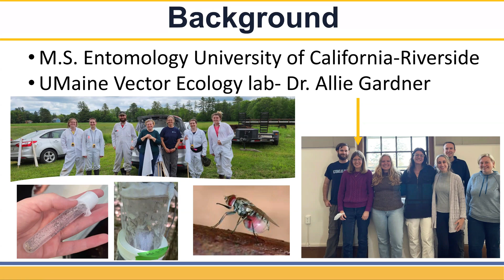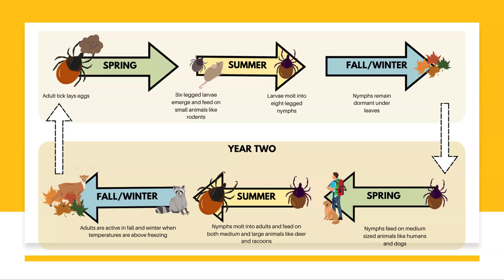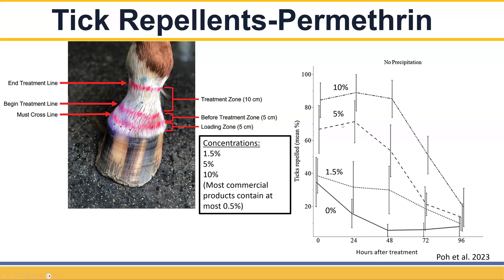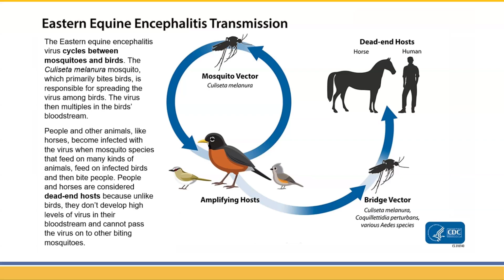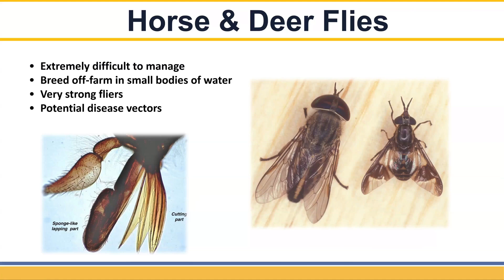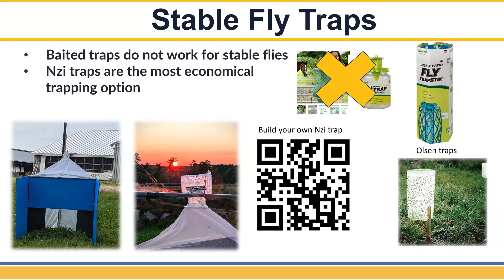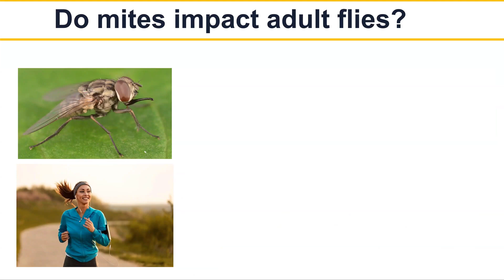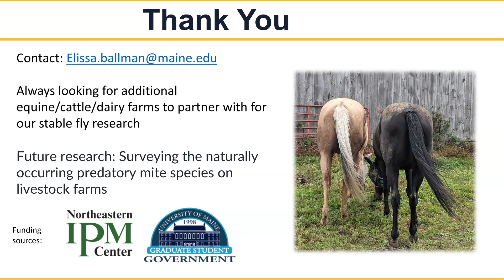2024 Summer Equine Speaker Series: What’s bugging your horse? Managing insect pests on equine farms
Elissa Ballman, UMaine Senior Research Associate and Ph.D. student

Stable flies, house flies, ticks, and midges are just some of the pests horses encounter on our farms. Not all flies are created equally, or are managed equally. Learn how to identify which pests you are dealing with, when they are active, and integrated pest management tactics you can use to keep your horses happy and healthy. Also, get a sneak peak at the current stable fly research happening in Maine.

UMaine Extension is offering a new Equine Speaker series to share new research, novel management practices, and solutions for common challenges regarding care for our equine companions. The theme for this summer series is "Pasture and System Management for Healthier Horses."

Become a Black Bear! 🐻